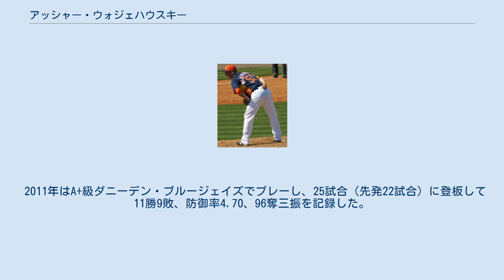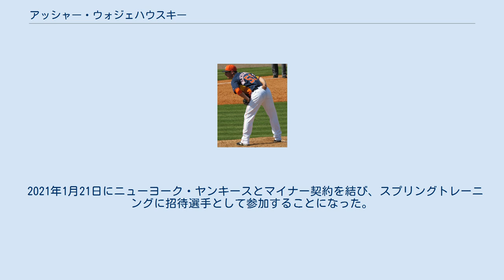アッシャー・ウォジェハウスキー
ランドール・アッシャー・ウォジェハウスキー（Randall Asher Wojciechowski, 1988年12月21日 - ）は、アメリカ合衆国サウスカロライナ州ハーディビル出身のプロ野球選手（投手）。
右投右打。
愛称はウォジョ（Wojo）。
 サウスカロライナ州ハーディビルで誕生後、フロリダ州ペンサコーラやミシガン州スターギス、海外のドミニカ共和国やルーマニアを転々として少年時代を過ごした。
 2010年のMLBドラフト1巡目追補（全体41位）でトロント・ブルージェイズから指名され、プロ入り。
傘下のA-級オーバーン・ダブルデイズで3試合に登板した。
 2011年はA+級ダニーデン・ブルージェイズでプレーし、25試合（先発22試合）に登板して11勝9敗、防御率4.70、96奪三振を記録した。
 2012年もA+級ダニーデンでプレーし、18試合に先発登板して7勝3敗、防御率3.57、76奪三振を記録した。
 2012年7月20日にJ.A.ハップ、ブランドン・ライオン、デビッド・カーペンターとのトレードで、ベン・フランシスコ、フランシスコ・コルデロ、デビッド・ロリンズ、ジョー・マスグローブと共にヒューストン・アストロズへ移籍。
移籍後は、傘下のAA級コーパスクリスティ・フックスでプレーし、8試合に先発登板して2勝2敗、防御率2.06、34奪三振を記録した。
 2013年は開幕をAA級コーパスクリスティで迎え、6試合に登板して2勝1敗1セーブ、防御率2.08、7奪三振を記録した。
5月にAAA級オクラホマシティ・レッドホークスへ昇格。
22試合に登板して9勝7敗、防御率3.56、44奪三振を記録した。
 2014年はAAA級オクラホマシティでプレーし、15試合（先発14試合）に登板して4勝4敗、防御率4.74、59奪三振を記録した。
 ヒューストン・アストロズ時代 (2015年3月4日) 2015年は開幕ロースター入りし、4月9日のクリーブランド・インディアンス戦で先発してメジャーデビュー。
この年は5試合に投げ、うち3試合で先発登板した。
しかし打ち込まれ、16.1イニングで13失点、防御率7.16という内容だった。
 2016年5月17日にDFAとなった。
 2016年5月24日にウェイバー公示を経てマイアミ・マーリンズに移籍し、40人枠に入った状態でA+級ジュピター・ハンマーヘッズに配属された。
7月16日にDFAとなった後、19日に40人枠を外れた。
 2016年12月12日にアリゾナ・ダイヤモンドバックスとマイナー契約を結んだ。
 2017年4月20日にシンシナティ・レッズとマイナー契約を結び、傘下のAAA級ルイビル・バッツへ配属された。
5月20日にメジャー契約を結んでアクティブ・ロースター入りした。
同日のコロラド・ロッキーズ戦で6回表から3番手として3.2回を無失点に抑え、その間に味方が逆転してメジャー初勝利を挙げた。
6月18日にDFAとなり、20日にマイナー契約でAAA級ルイビルへ降格した。
7月2日に再びメジャー契約を結んでアクティブ・ロースター入りした。
レギュラーシーズン終了後の10月4日に40人枠から外れる形でAAA級ルイビルへ配属された。
 2017年12月1日にボルチモア・オリオールズとマイナー契約を結んだ。
 2018年は開幕から傘下のAAA級ノーフォーク・タイズでプレーしていたが、7月18日に自ら選んで契約を途中で放棄する「オプトアウト」を行使した。
 2018年7月25日にシカゴ・ホワイトソックスとマイナー契約を結んだ。
加入後は傘下のAAA級シャーロット・ナイツでプレーした。
 2019年2月14日にインディアンスとマイナー契約を結び、スプリングトレーニングに招待選手として参加することになった。
シーズンでは開幕から傘下のAAA級コロンバス・クリッパーズでプレーした。
 2019年7月1日に金銭...